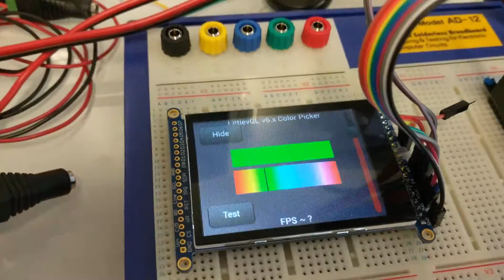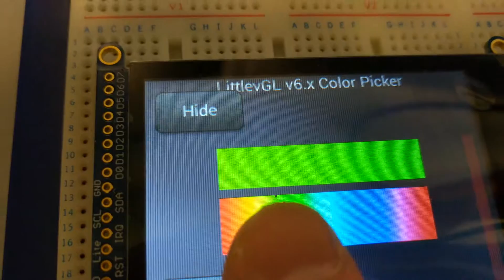LittlevGL Color Picker Rect Line bug